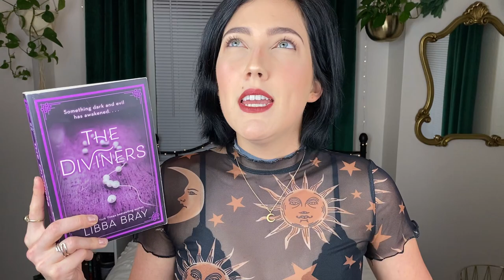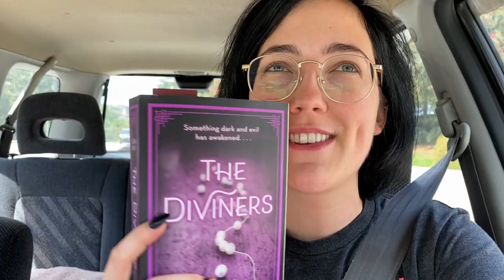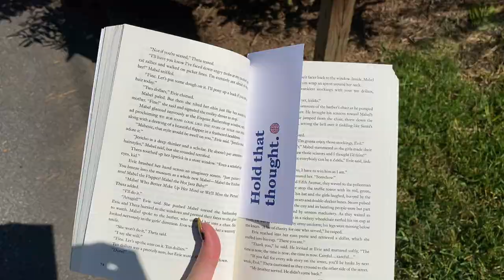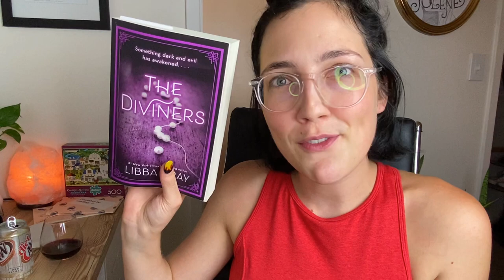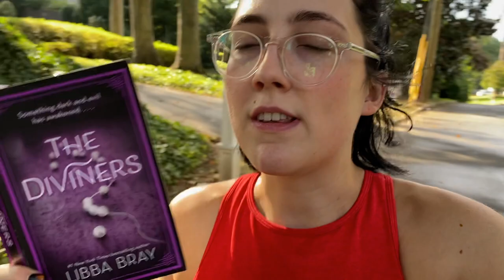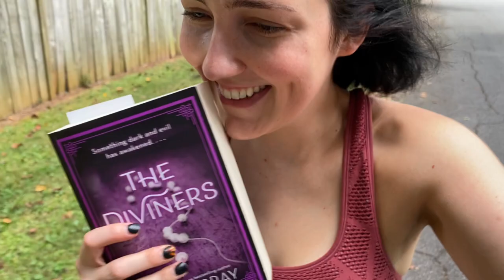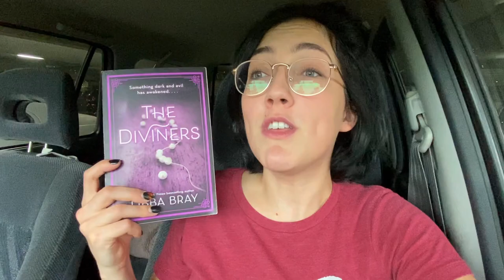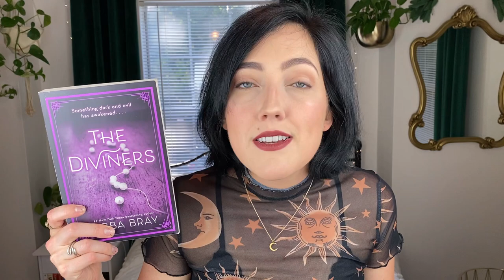READING VLOG 💜 The Diviners + Unboxing 🖤 SPOILER FREE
Did the review need to be 10 minutes long? YES. I cut it down as much as possible. I just have so many feelings.

🎁 amazon wishlist